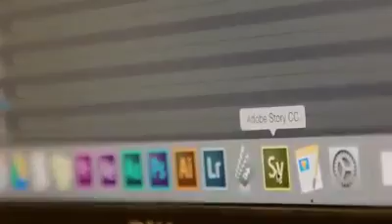Video Advertising and Marketing Company in Birmingham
We are among high quality cinematic video marketing and advertising company in Birmingham. A perfect promotional video is the catalyst in business success which we aim to deliver to our clients and surpass their expectations!